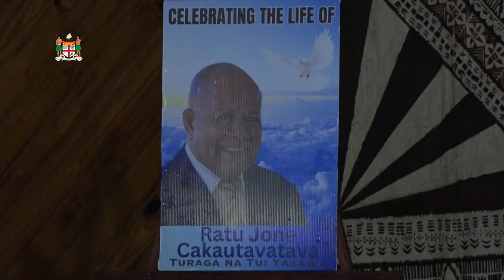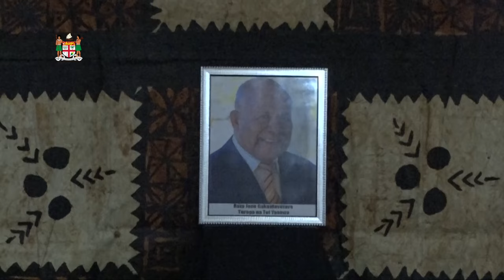Fiji's DPM led a Government delegation reguregu to the Vanua o Yasawa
Fiji's Deputy Prime Minister and Minister for Education, Toursim and Civil Aviation, Hon. Viliame Gavoka led a Government delegation reguregu to the Vanua o Yasawa, following the sad passing of the Momo na Tui Yasawa, Ratu Jone Cakautavatava.

Namoli Village, Lautoka (13/03/24)